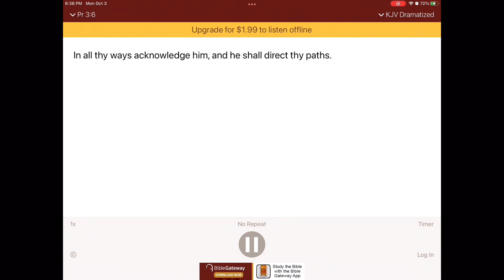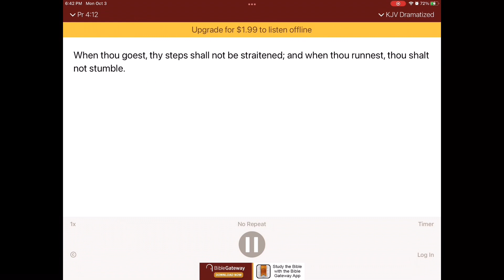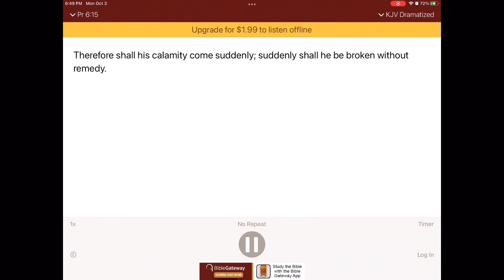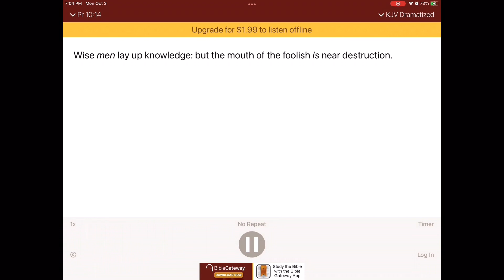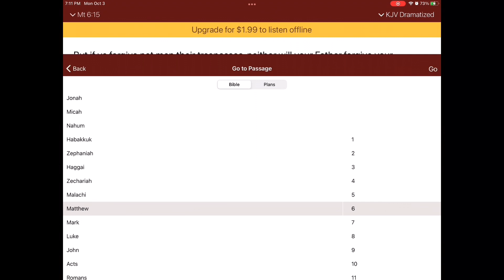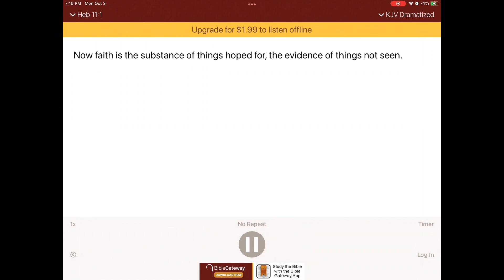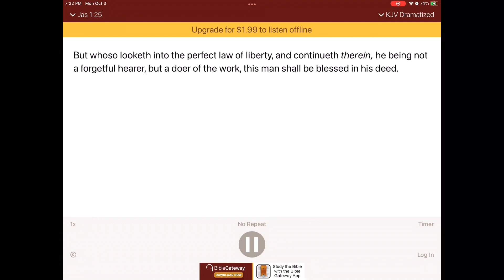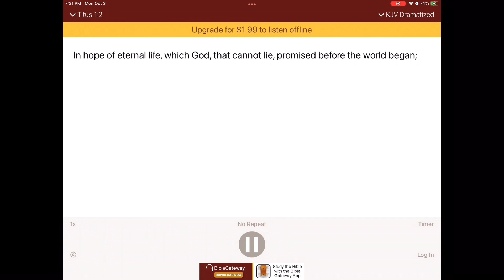SpongeBob be silent prayer tip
Talking is super *stupid always